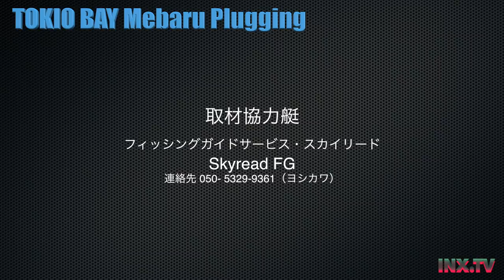BIGプラグで爆釣の東京湾！【めばるプラッギングの全て号外編】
この動画はLurenewsRの連載「ライトゲームマニア」の連動動画です。連載記事はコチラ ■インクステレビ・レギュラー番組